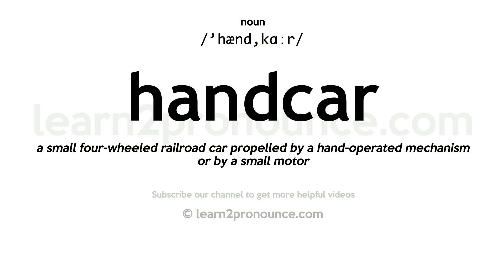How to pronounce Handcar | English pronunciation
Learn how to pronounce Handcar in English
HANDCAR
Pronunciation of Handcar: /'hænd,kɑːr/
noun
Definition of Handcar: a small four-wheeled railroad car propelled by a hand-operated mechanism or by a small motor